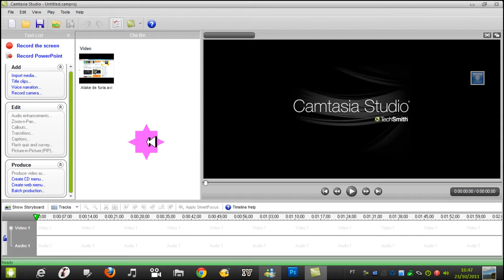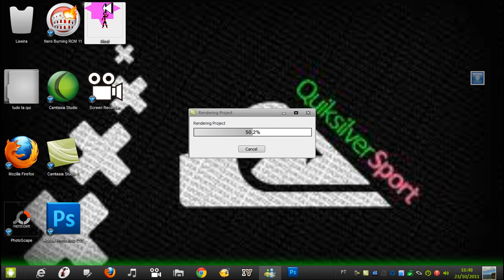Como afinar a voz no camtasia studio (6 & 7) HD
Espero ter ajudado ai galera comentem se increvam e cliquem em gostei